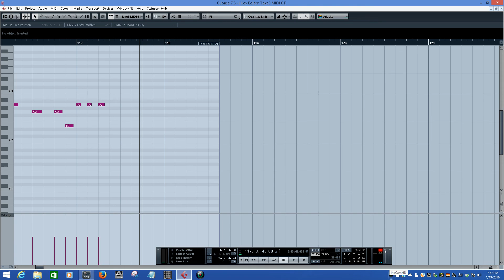Under My Thumb Bass Line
Under My Thumb Bass MIDI Piano Roll Transcription